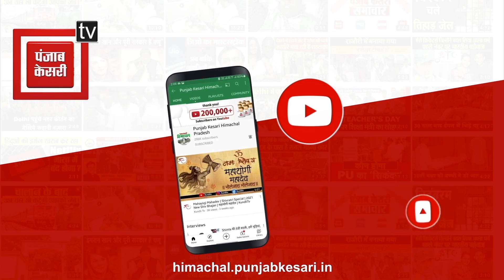किसान सभा ने नाहन में फूंकी केंद्र सरकार के बजट के प्रतियां